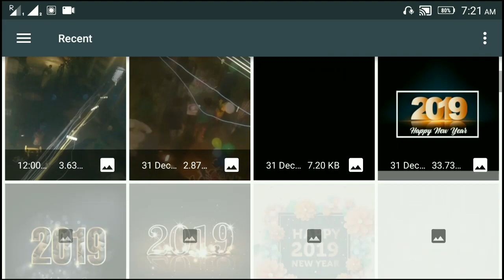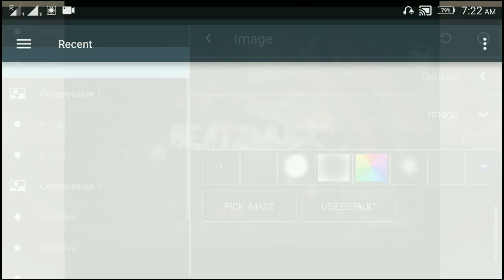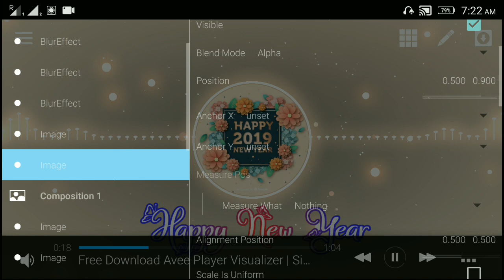New avee player template/avee player visualizer download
How to create Avee player template?

 video 33

 template & png  Download link

TrenTech,